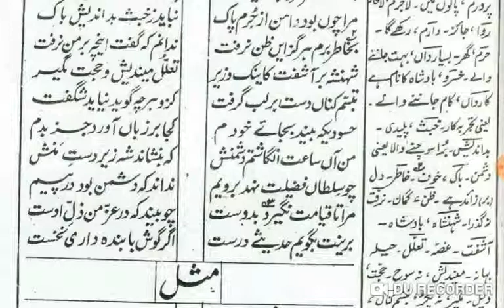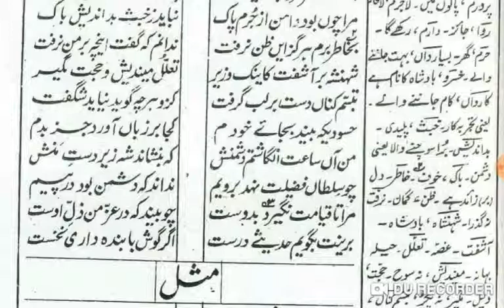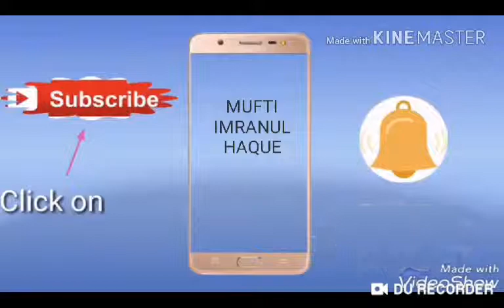Boostan-e-Saddi Page 26 To 31 بوستانِ سعدی صفحہ Lesson No :18 حکایت در تدبیر پادشاہاں وتاخیر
بوستانِ سعدی
سبق نمبر: 18
حکایت در تدبیر پادشاہاں وتاخیر کردن در سیاست